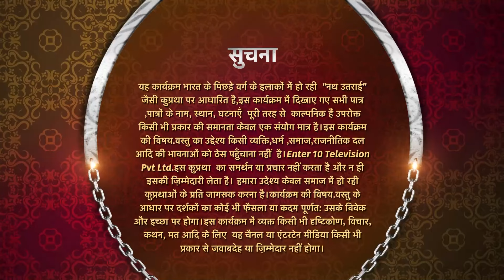Mahua - Ek Nari Shaktir Kahini | মহুয়া - এক নারী শক্তির কাহিনী l MINI EPISODE 511 Enterr10 Bangla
Watch the Enterr10 Bangla channel from the comfort of your home on:
DD Free Dish: Channel No. 93
Sun Direct: Channel No. 643
Dish TV: Channel No. 1419
Airtel Digital TV: Channel No. 715
Tata Sky: Channel No. 1322
SITI: Channel No. 259
GTP: Channel No. 010
Hathway: Channel No. 657
DEN: Channel No. 558
Mr. MPL: Channel No. 048